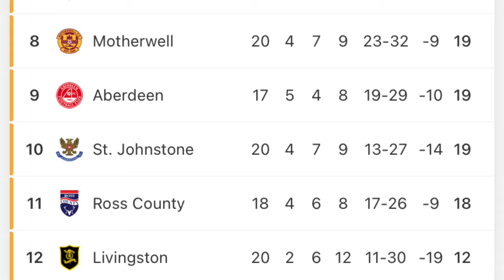WHAT A WAY TO START THE YEAR | ROSS COUNTY V ABERDEEN | MATCHDAY VLOG | 02/01/24